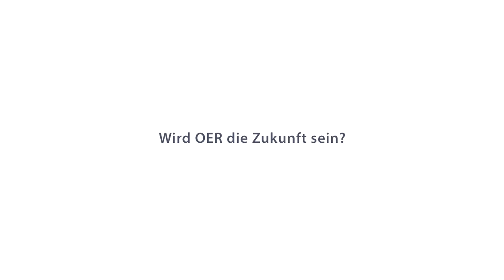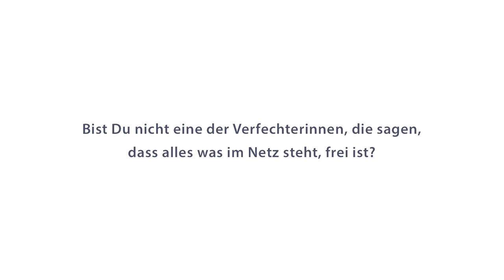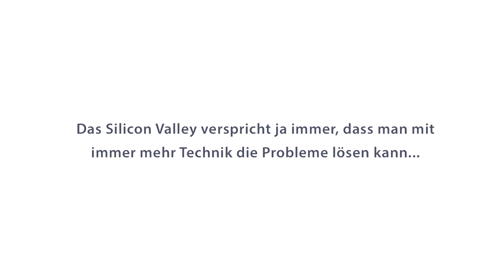Interview mit Anja C. Wagner, ununi.TV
Das Interview mit Anja Wagner haben wir am 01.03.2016 auf dem OER-Festival in Berlin geführt.

Das Video ist Teil des kostenlosen Online-Courses zu OER 2016 (COER16), der ab dem 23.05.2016 auf den Plattformen iMOOX und mooin startet.